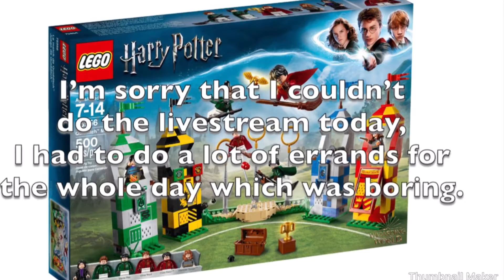ABOUT THE LEGO LIVESTREAM...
Hey Creative Bricksterz! Sorry that I didn’t do the livestream today. I was busy doing errands. I hope you enjoy the video... :(